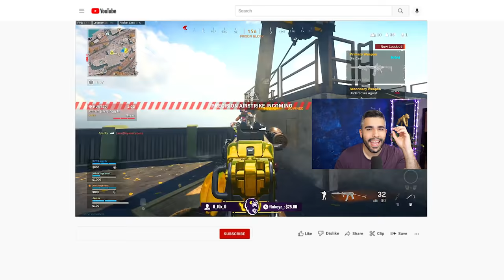the OTS 9 is the FASTEST SMG in Rebirth Island!! (BEST MOVEMENT SMG)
this is the BEST CLASS SETUP for the OTS 9 for the FASTEST MOVEMENT in WARZONE!!

ABOUT ME
My Name is Bryan Zhelyazkov also known as Apathy! I am a 2x Call of Duty world champion. I am currently a content creator for the Los Angeles Guerrillas (LAG) after retiring from Professional Call of Duty before the release of Vanguard.